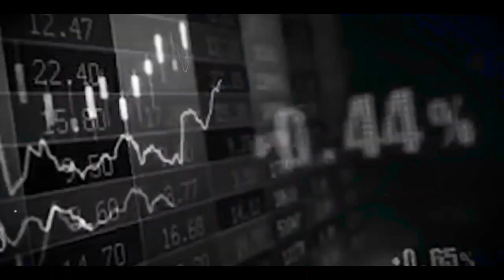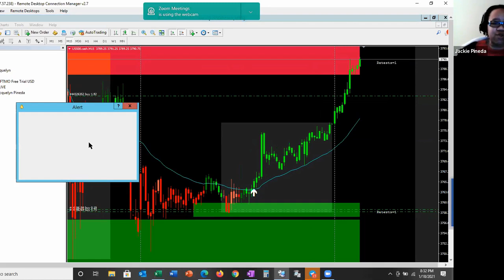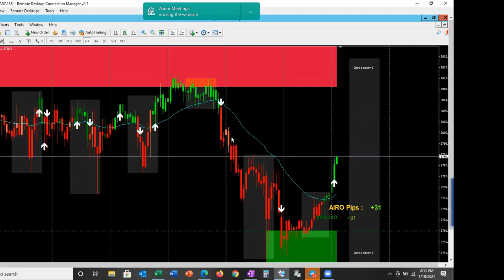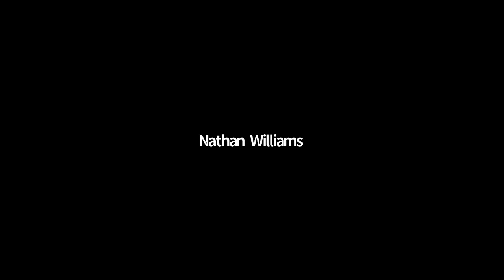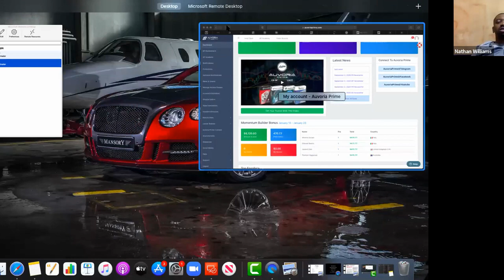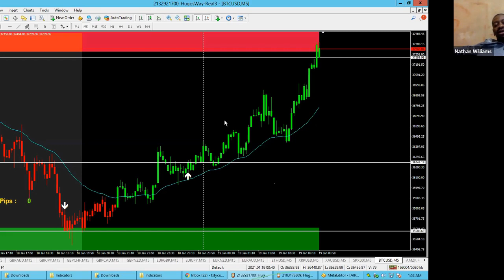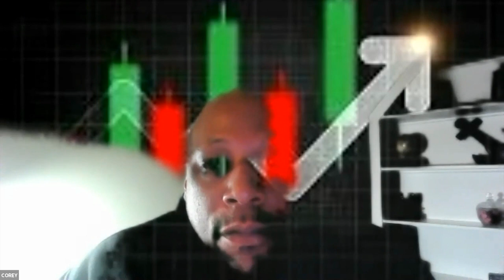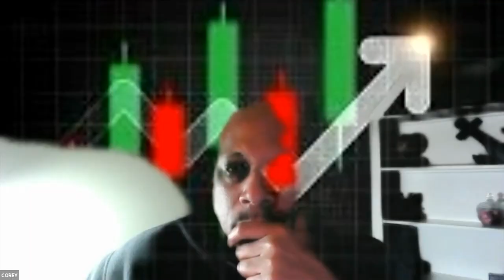Trade. Win. Grow. with AIRO!!!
My channel will be focused on my LIFE story! This is a journey of failures (LESSONS), INSPIRATION, MOTIVATION, how to INVEST in yourself, create multiple streams of INCOME to SUSTAIN and build GENERATIONAL WEALTH, travel reviews, and of course PIPOLOGY FOREX trading 🤑🤑🤑

MAKE SURE TO FOLLOW THE STEPS BELOW TO GET STARTED WITH THE PIPOLOGY BLACK SQUAD USING AIRO:

✅ CLICK ACCESS PASS
✅ CHOOSE BRONZE ACCESS PASS/MONTHLY & ADD TO CART

💰💰💰 JOIN THE PIPOLOGY BLACK SQUAD GROUP CHAT TO GET ACCESS TO AIRO💰💰💰
MY RECOMMENDED BROKERS: